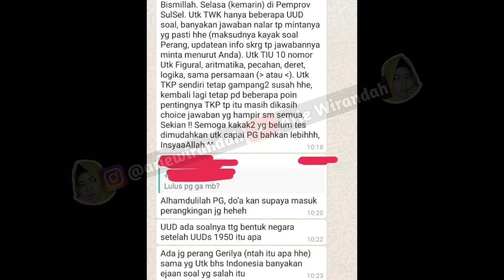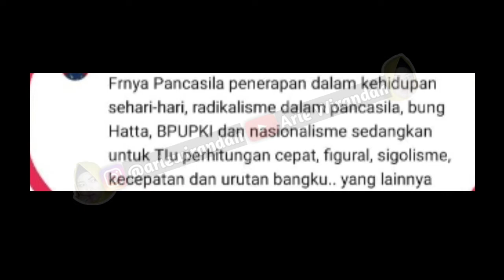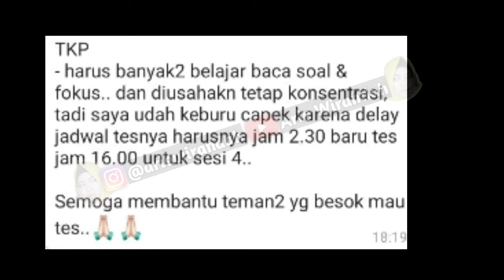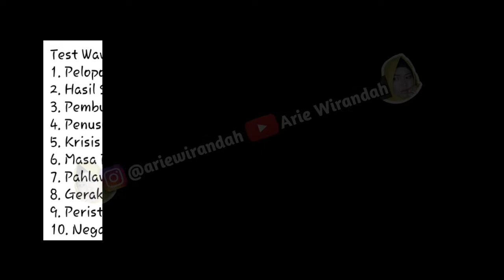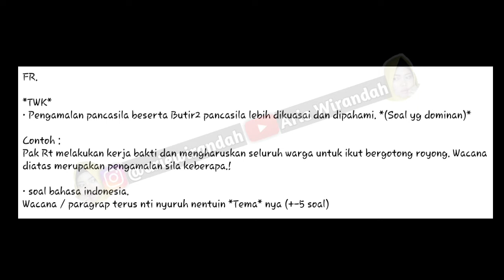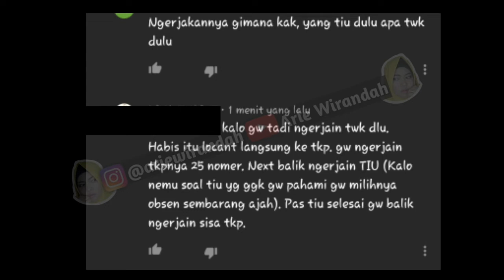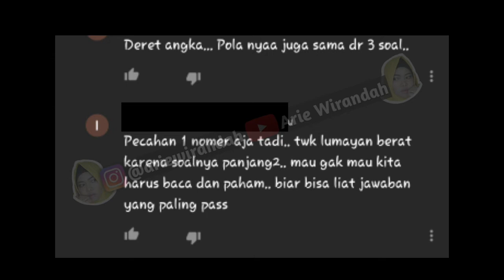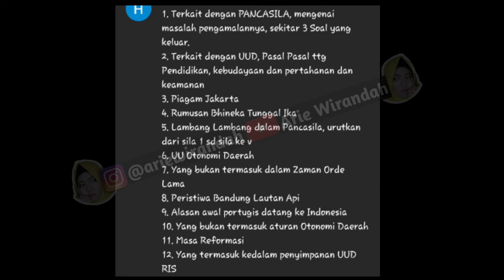Kumpulan Bocoran Soal-Soal Tes SKD CPNS di Hari Ketiga || Kepoin Yukss Spoilernya 😎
Daftar Web Belajar Online Ayo CPNS

Keterangan :
Wajib Order melalui link diatas supaya temen-temen bisa dapat potongan harga.
Harga Join Member Premium Rp 125.000
Jika order melalui link diatas Maka akan mendapat diskon menjadi Rp 99.000

~ Q & A ~
Kamera : Hp Samsung A20
Screen Record : AZ Screen Recorder
Editing Video : Apk Mod Kinemaster
Editing Thumbnail : PixelLab

Xoxo,
ArieWirandah